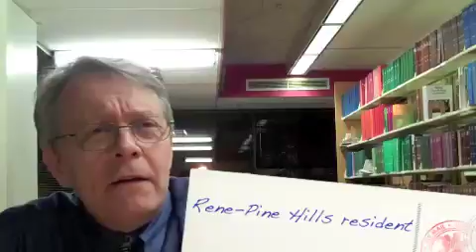Know Your Neighbor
Originally Posted: March 27, 2010 at 9:31 am by Licelot Cruz-Altagracia